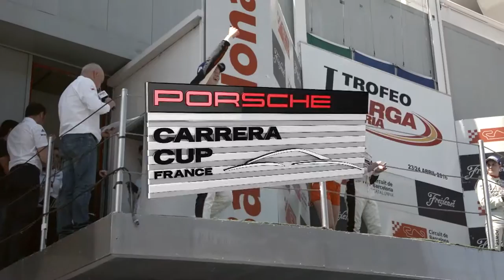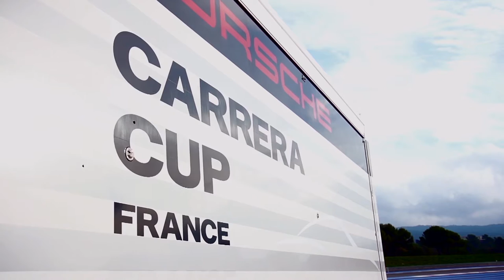PORSCHE CARRERA CUP FRANCE / BARCELONA AVRIL2016